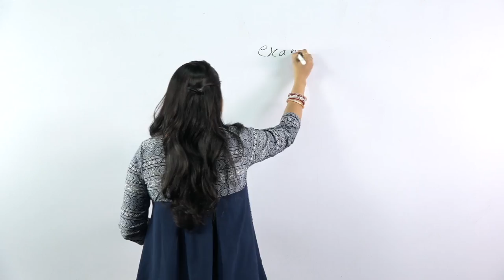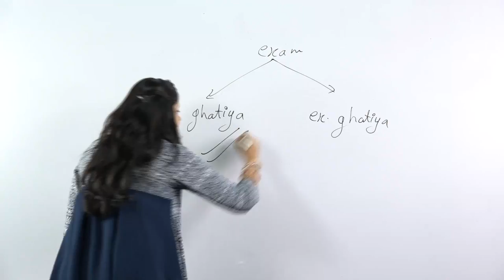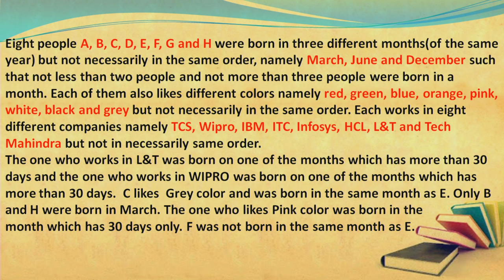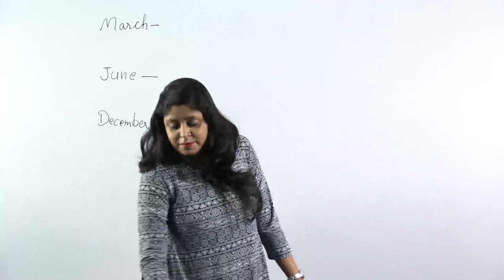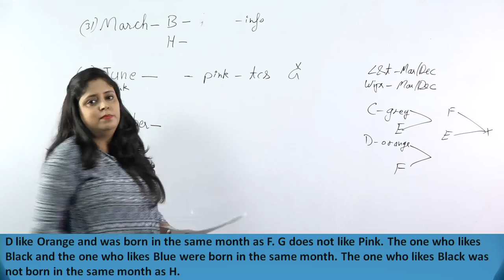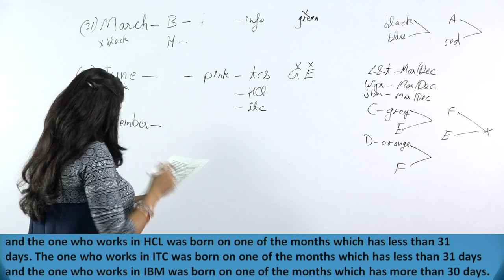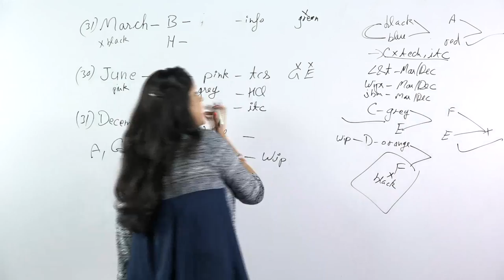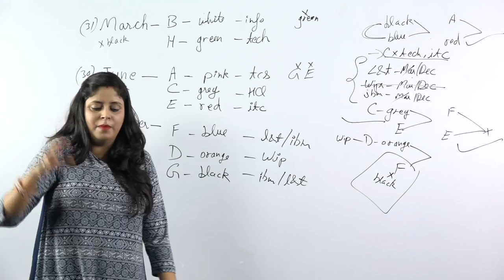IBPS RRB PO | 4 Variable Puzzle | Reasoning Tricks | Online Coaching for SBI IBPS Bank PO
Reasoning Tricks - In this video we shall discuss  4 Variable Puzzle For IBPS RRB PO. This session is very important for all aspirants

1.To buy Banking & SSC Video Courses of Adda247 - in SD Card or Tablet

2. Download Adda247 App (India's No.1 App for Bank & SSC Exams)

4. Get all updates on facebook, like us our facebook

5.